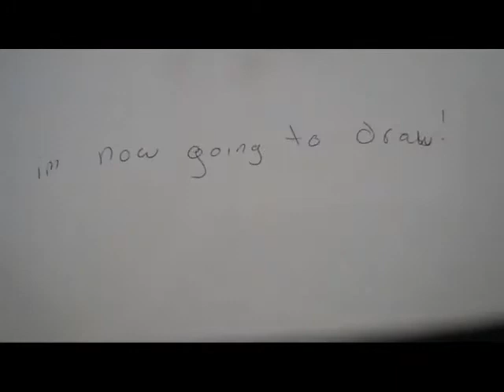for discogirlaj's contest.MP4